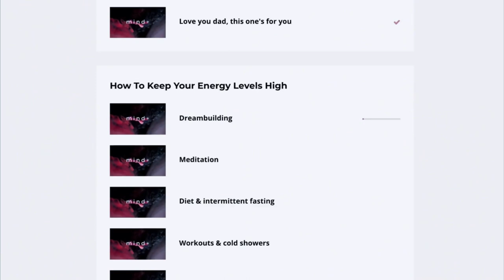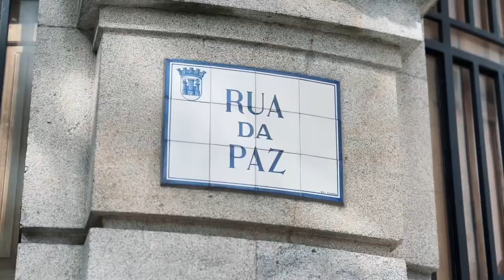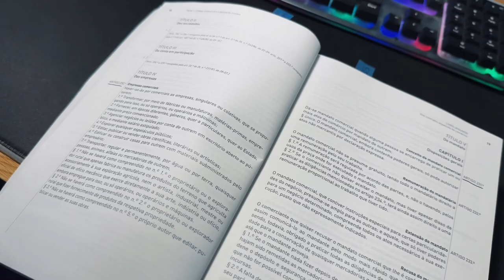A Day in The Life in of a young entrepreneur and student in Viseu, Portugal 🇵🇹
Welcome to my first video in His Channel, for all the support in this new journey ahead, it’s going to be challenging but I hope guys enjoy it